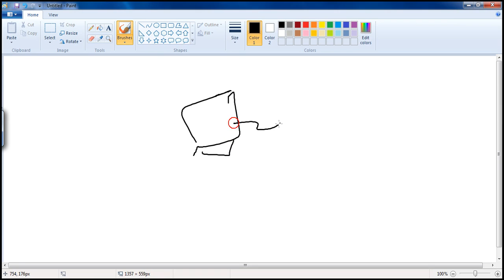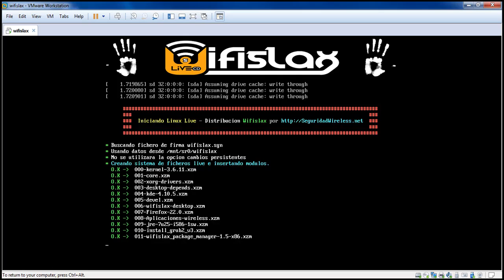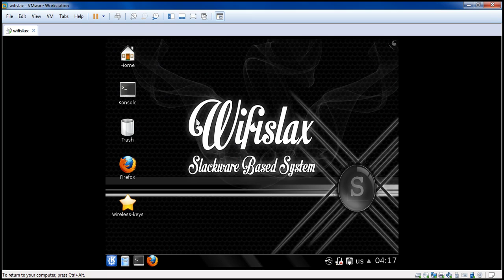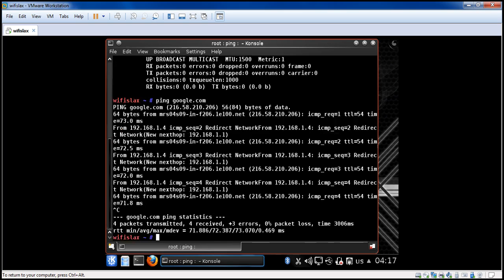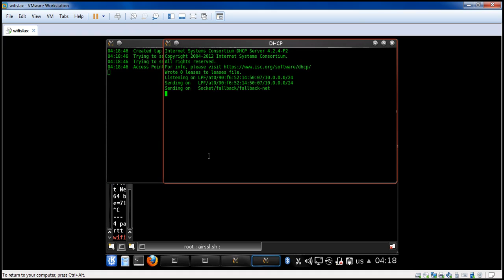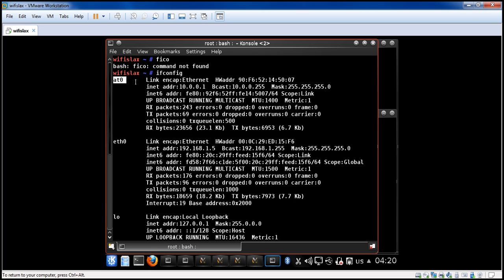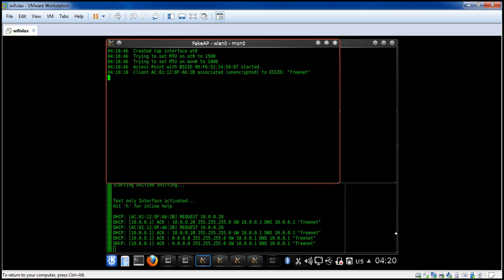sniffing internet traffic with fake access point [ arabic ]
Download wifislax